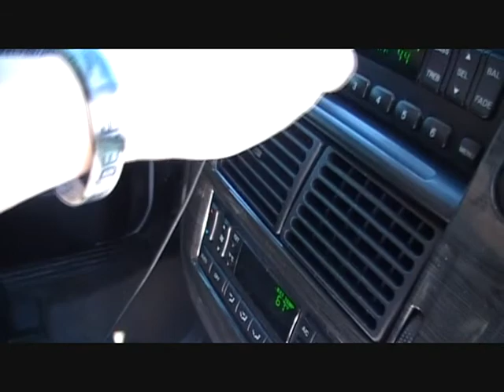J-trains explorer 2 P3 15's on 2000 watts